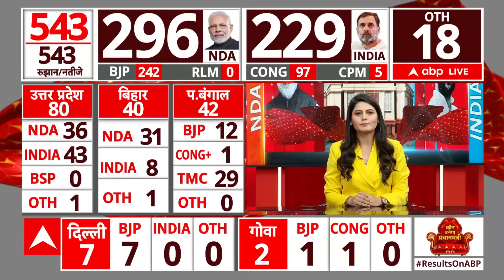JDU का प्रदर्शन देख पार्टी में उठी नीतीश को PM बनाने की मांग, कहा- इनसे बेहतर कौन ?